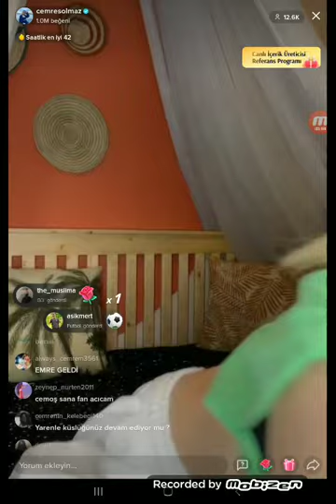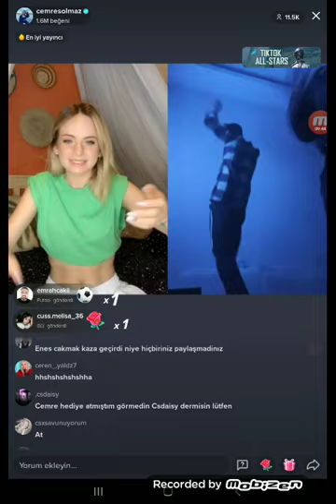CEMRE SOLMAZ TİKTOK CANLI YAYIN CSFC